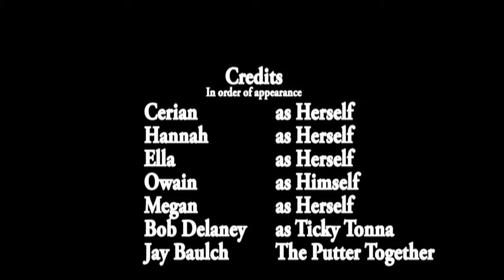The Baulch Family Reunion - War (Part 2)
The sequel to the award winning documentary Kung Pow Wow. as we following the daily lives of the Baulch family we discover the harsh reality that children face at playtime.

This film contains scenes of violence and coarse language.

Thank you freeSFX.co.uk for providing some of the sound effects in this short film